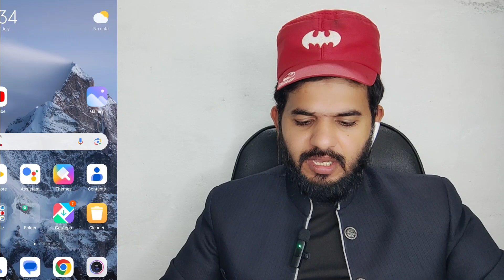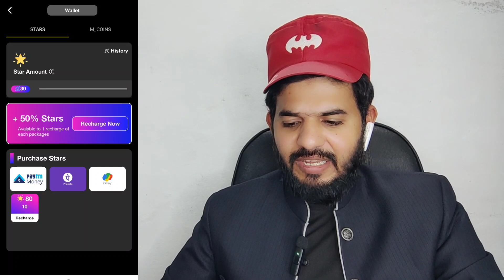Masti shorts new update | For you refresh | Masti shorts Apps all bugs fix | All issue clear Masti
ALHAMDULILLAH .